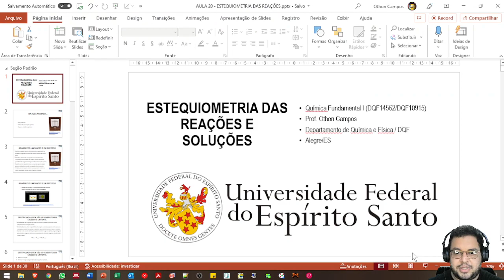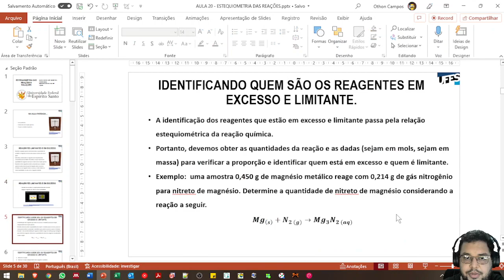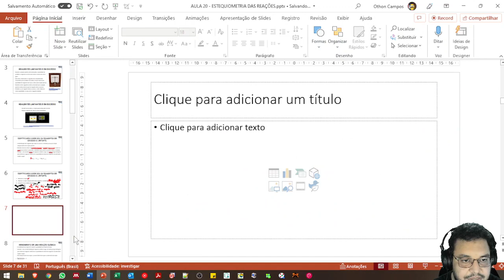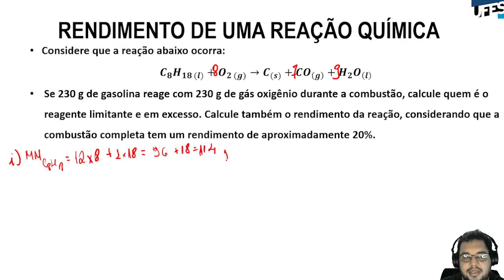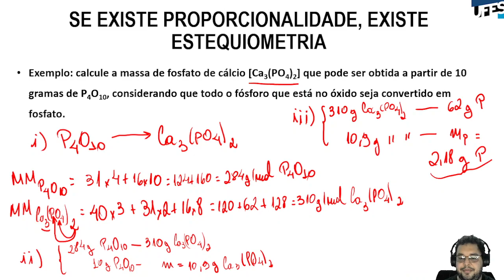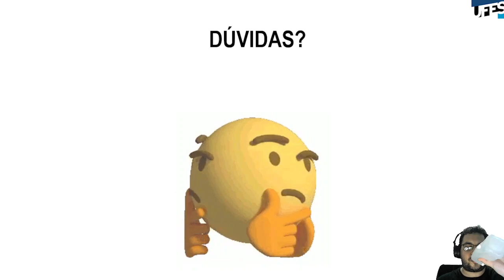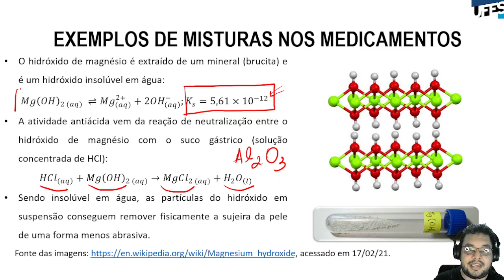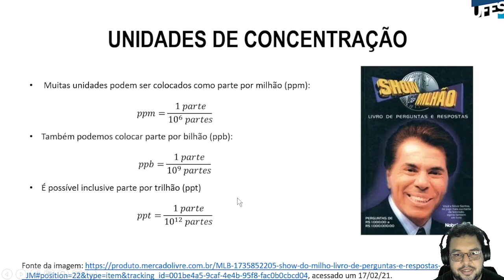Aula 18 - Mais detalhes sobre estequiometria, soluções